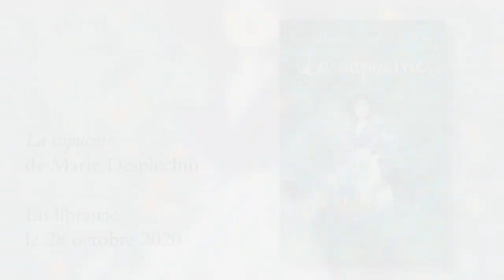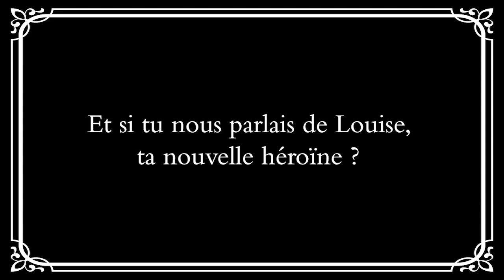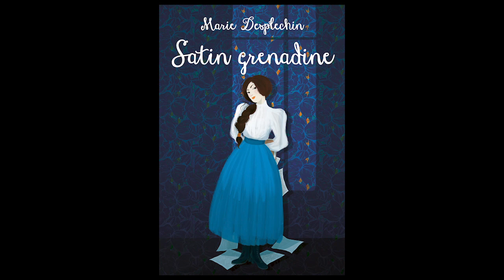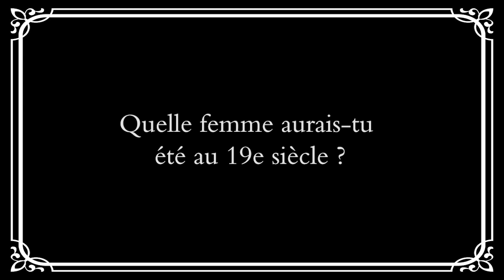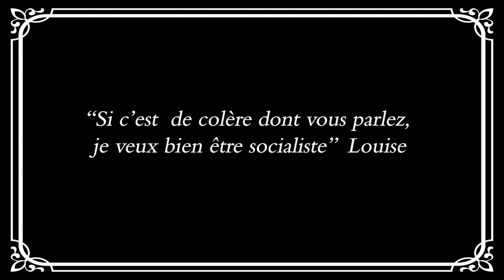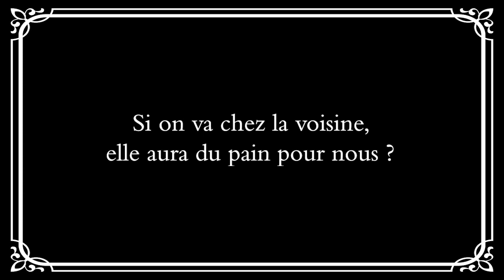Portes ouvertes numériques 2020 - Marie Desplechin - La Capucine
Marie Desplechin renoue avec le roman historique avec La Capucine et boucle ainsi la trilogie "Les filles du siècle", initiée avec Satin grenadine et Séraphine.  (Collection Médium)